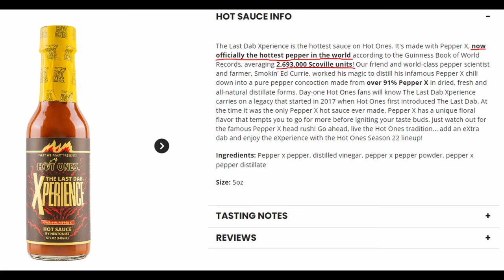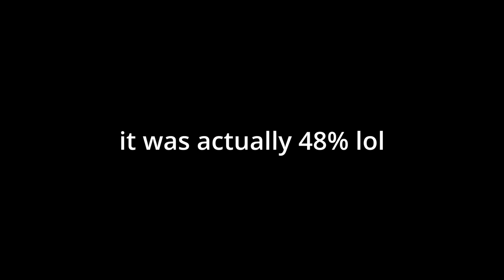DASH, but 1 Death = 1 Hot Sauce...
Geometry Dash 2.2 is here, and I went STRAIGHT to the brand new level, "Dash", with 10 spicy hot sauces! This was a painful one, but hopefully my suffering brings you enjoyment...

If you're reading this, comment "Dog" :)